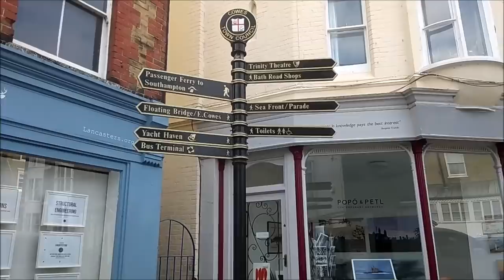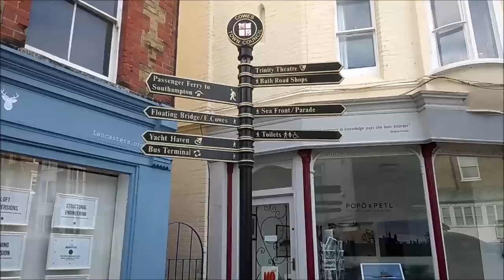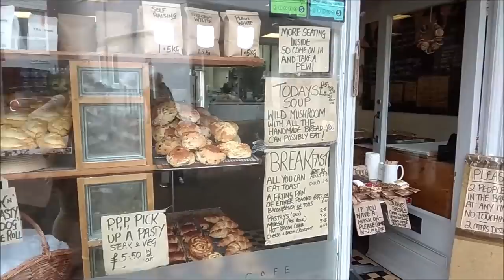МОЯ ИСТОРИЯ. ЧАСТЬ 1. "ДЕВОЧКА ПЛАЧЕТ"... ТАЙНА МОЕГО ИМЕНИ.